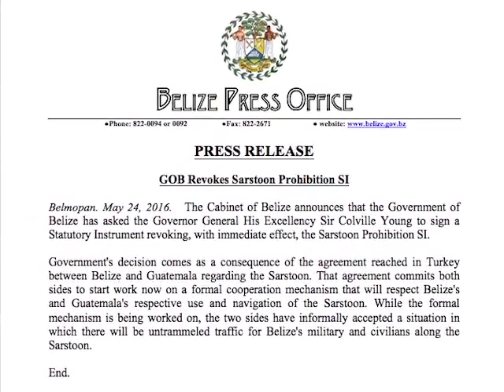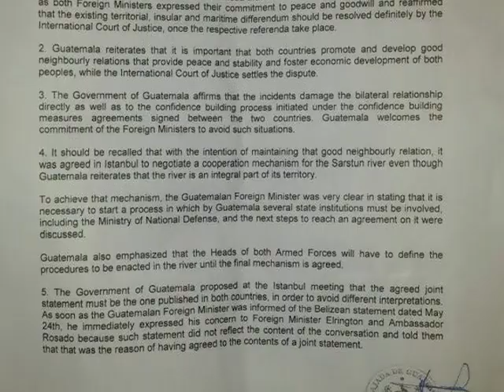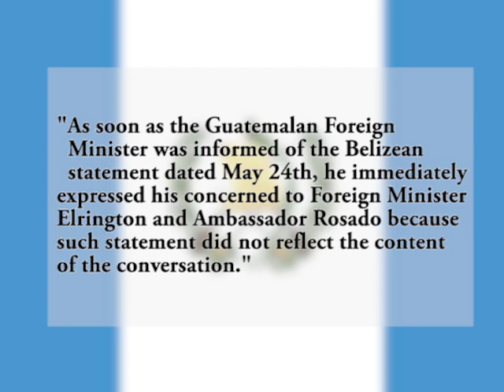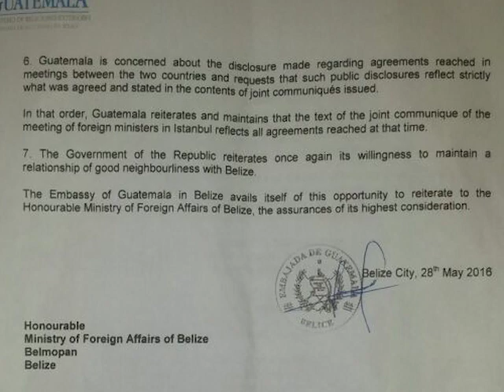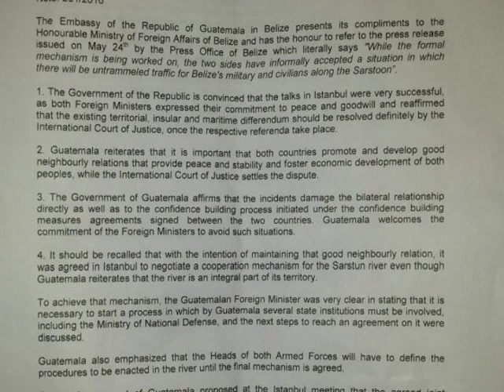Leaked Diplomatic Note: Guatemala says No Agreement Allowing Belizeans Access to Sarstoon